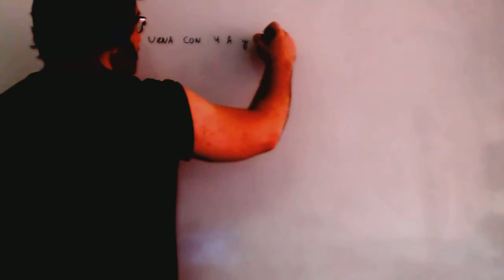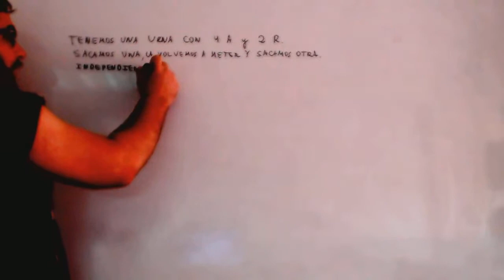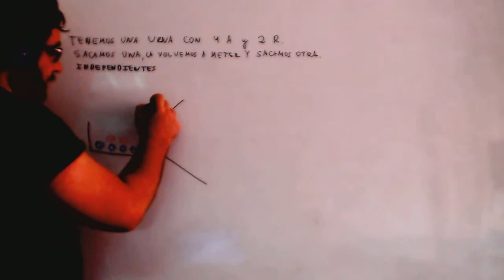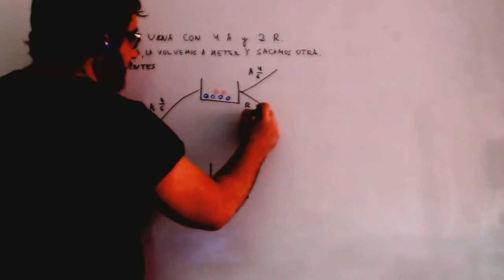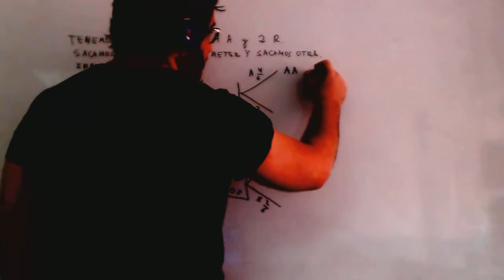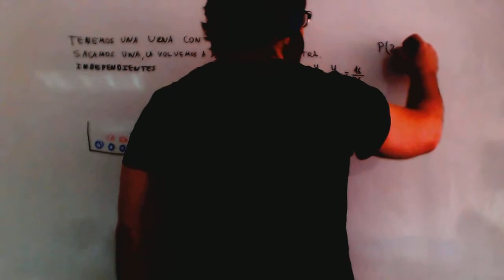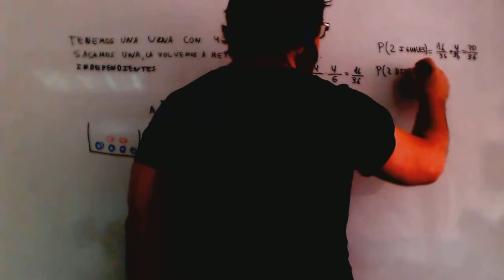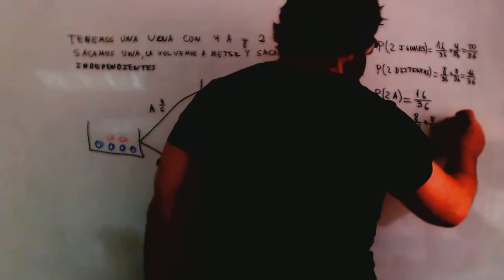Probabilidad Sucesos independientes Urna Matematicas 3º ESO Academia Usero Estepona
Probabilidad Sucesos independientes Urna Matematicas 3º ESO